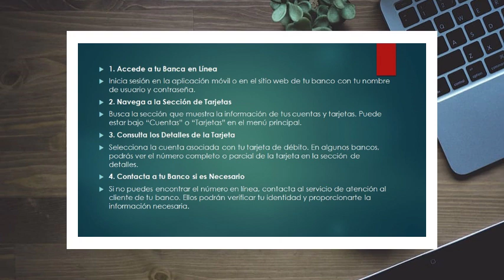¿Cómo puedo encontrar el número de mi tarjeta de débito sin mi tarjeta?